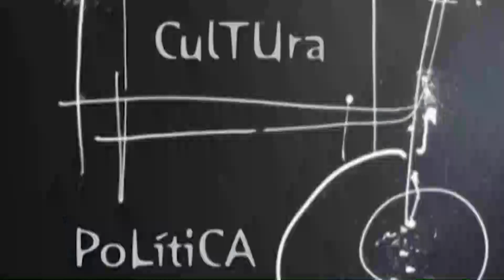ESPACIO ABIERTO 12 02 2024 ALBERTO NUÑEZ FEIJÓO